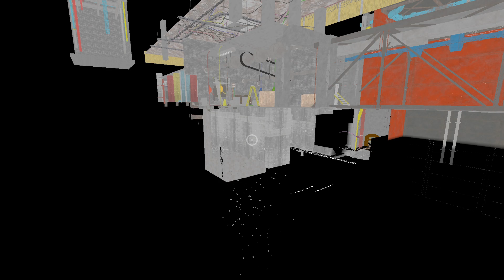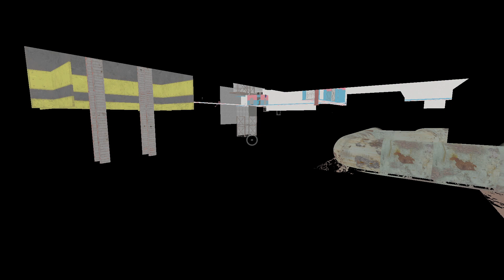MOMMY LONG LEGS SECRET SIGNS POPPY PLAYTIME CHAPTER 2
Sonice EYX for the PC in Full HD.

My name is Lexi. I'm a big Friday night funkin fan and that's why I made this channel for you. On my channel you can see exceptional new mods for my favorite game.

All Songs from Friday Night Funkin' Full Week Mod Timestamp:
0:00 - Songs Preview
1:07 - Channel Intro
1:17 - Main Menu
1:41 - Story Mode Start Scene Animation
1:53 - A Song for Each Enemy First Song Wahoo
2:05 - Story Mode Second Scene Animation

Friday Night Funkin' gameplay @ 1080p 60fps & Full HD (2022)
soniceyx sonic fridaynightfunkin MOMMY LONG LEGS SECRET SIGNS POPPY PLAYTIME CHAPTER 2